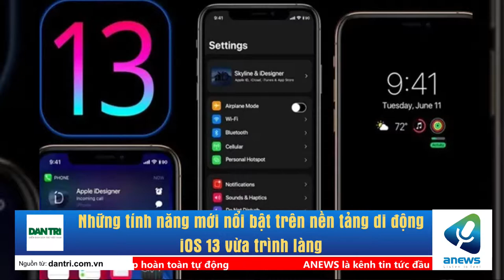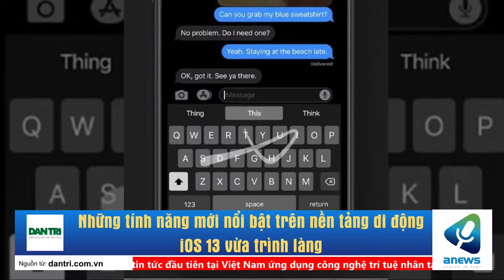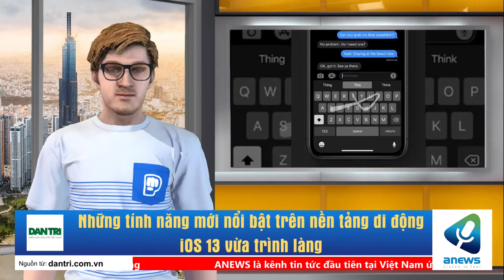Những tính năng mới nổi bật trên nền tảng di động iOS 13 vừa trình làng